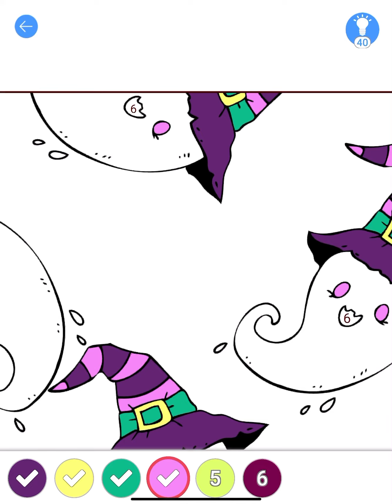ระบายสีภาพวิญญาณตัวน้อย